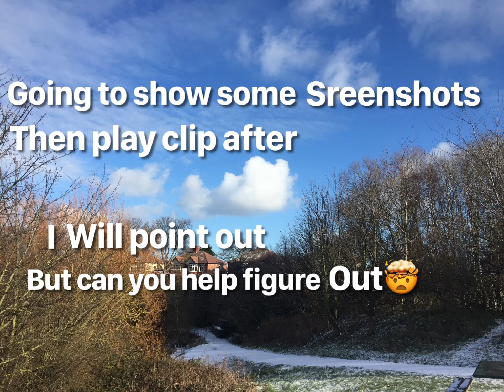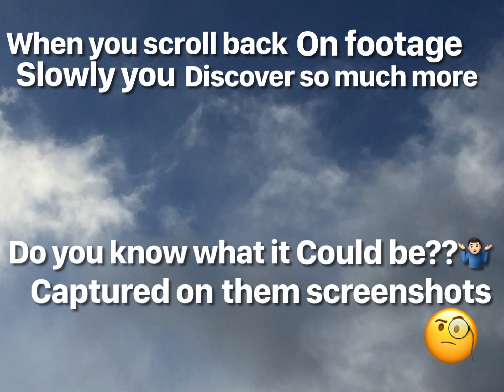Snow making cloud ☁️ Ship and Who🤷🏻‍♂️🥺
Out and about 8 February 2021 just seems odd with so many screenshots that obviously I don’t think I’m alone ? Am I surrounded by Good or Evil spirits 🤷🏻‍♂️Please Help me understand ? It’s no phone malfunction surely. Currently at confused dot com,
Not my music it’s by Morgan Kirby -Evergreen